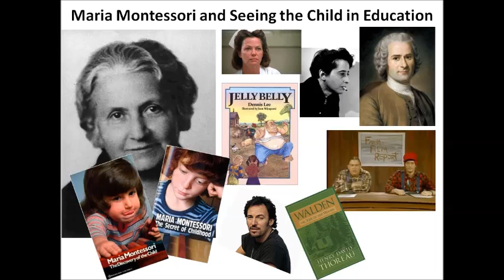Maria Montessori and Seeing the Child in Education (Part 1)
This two-part lecture examines the thought of educationist Maria Montessori through two of her books, mainly: The Discovery of the Child, and The Secret of Childhood. It is designed as part of a Philosophy of Education course in a BEd program for student teachers completing their professional certification.